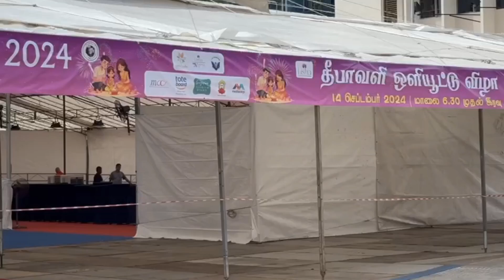வெயிலில் வேலை செய்யும் ஊழியர்களுக்கு அவ்வப்போது ஓய்வு கொடுப்பது, நீர் குளிர் பானம் வழங்குவது கடமை.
சிங்கப்பூரில் வெயிலில் வெளிப்புற வேலை செய்யும் ஊழியர்களின் ஆரோக்கியத்தை கருத்தில் கொண்டு அரசாங்கம் சில விதி முறைகளை புகுத்தியுள்ளது. இதன் படி ஒவ்வொரு மணி நேர வேலைக்குப்பின் ஒரு பத்து நிமிட ஓய்வு அளிக்க வேண்டும். அவர்களை நிழலில் ஓய்வெடுக்க வைக்க வேண்டும். தண்ணீர், குளிர் பானங்கள் வழங்க வேண்டும். அவ்வப்போது அவர்களுள் உடல் உஷ்ணத்தை சோதிக்க வேண்டும், முதலுதவி பொருட்கள் இருக்க வேண்டும் என்பன. இவற்றை முதலாளிகள் கட்டாயம் கடைபிடிக்க வேண்டும்.

ஒரு வேலை இடத்தில் இதனை ஒரு கம்பனி சரியாக பின்பற்றியதை காண நேர்ந்தது. எல்லா முதலாளிகளும் இதனை செய்ய வேண்டும்.